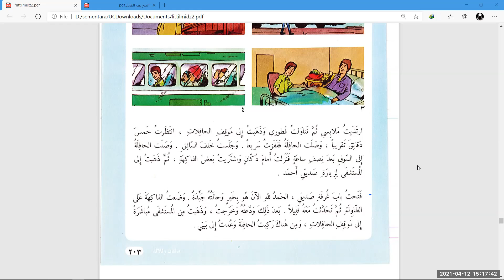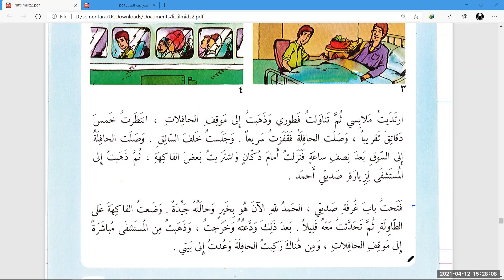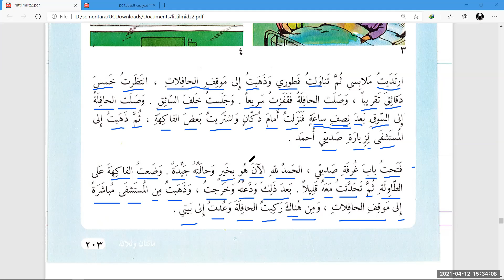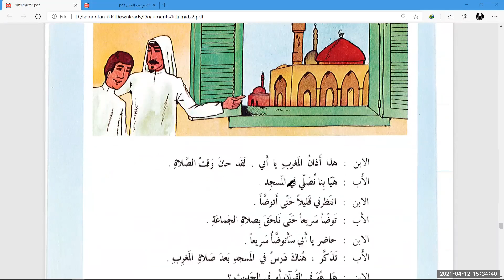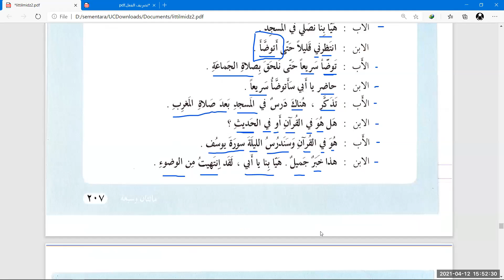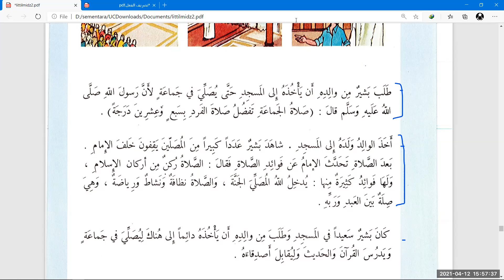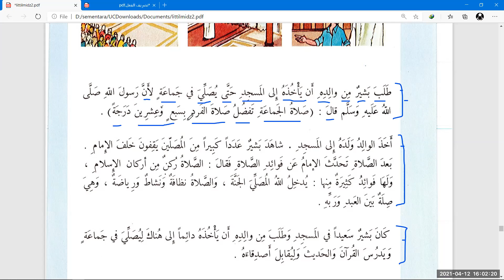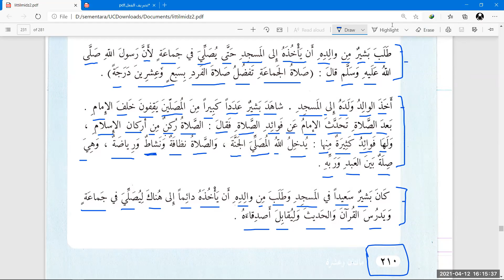Kelas Bahasa Arab Level 3 Khusus Wanita Pertemuan 12 - 04 - 2021 : Ustadz Achmad Nur Hanafi, Lc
📚 Markaz Al Imam Qalun Menyelenggarakan 📢

Kelas dan Privat Tahsin Tilawah Al Quran Intensif Bersanad dan Pembelajaran Bahasa Arab

📆 Waktu :

Hari dan jam diinfokan di grup waiting list setelah pendaftaran

A. Tahsin Tilawah Al Quran Bersanad

👳‍♀️ Pembimbing :

1. Syaikh Hasan Abdul Ghaniy (Mesir)

2. Syaikhah Shalihah Ied (Mesir)

3. Ustadz Abu Hibban Herry Setiawan (Founder Markaz Al Imam Qalun)

4. Ustadz Abu Unais Yanuar (Mudir Mahad Imam Hafsh Bogor)

5. Ustadz Abu Ruum (Pengajar Al Quran bersanad)

6. Ustadzah Intan Fajriyah (Pengajar Al Quran bersanad)

7. Ustadzah Nadia DM (Pengajar Al Quran bersanad)

8. Ustadzah Murni W (Pengajar Al Quran bersanad)

9. Ustadzah Subani Khalifah (Pengajar Al Quran Bersanad)

10. Ustadz Muhammad Rafly (Pengajar Al Quran Bersanad)

B. Pembelajaran Bahasa Arab

👳‍♀️ Pembimbing :

1. Syaikhah Shalihah Ied (Pengajar Asal Mesir)

2. Ustadz Achmad Hanafi, Lc (S1 Fakultas Syariah Universitas Islam Madinah & Mudir Markaz Al Imam Qalun)

3. Ustadz Abu Hibban bin Shalih (S2 Fiqh & Ushul Fiqh Universitas Islam Minnesota USA, Founder dan Pengajar Markaz Al Imam Qalun)

💻 Teknis Belajar :
Talaqqi dan musyafahah langsung di kediaman pembimbing atau via online whatsapp/zoom

💰 Biaya :

Iuran variatif dan terjangkau إن شاء الله sesuai kemampuan untuk operasional dan pengembangan program antara Rp 30.000 - Rp 50.000

⚖️ Fasilitas :

1. Perbaikan bacaan Al Quran intensif dan efisien sistem privat

2. Konsultasi dengan pembimbing

3. Ijazah sanad Al Quran bagi yang berhak

4. Kemampuan berinteraksi dengan menggunakan bahasa Arab

📝 Syarat dan Cara Daftar :

Syarat :
- Niat ikhlas karena الله ta'ala
- Usia minimal 13 tahun
- Semangat dan komitmen untuk terus belajar

Cara daftar :

1. Ketik format :
- Tahsin Tilawah Al Quran  = *Daftar KTQ - Nama - Usia - Domisili*
- Bahasa Arab = *Daftar KBA - Nama - Usia - Domisili*